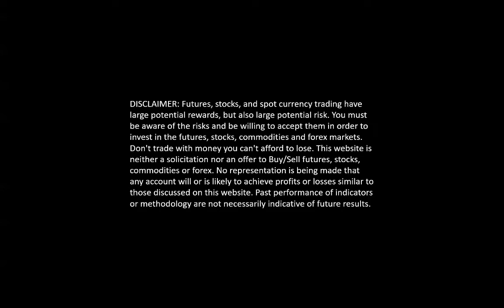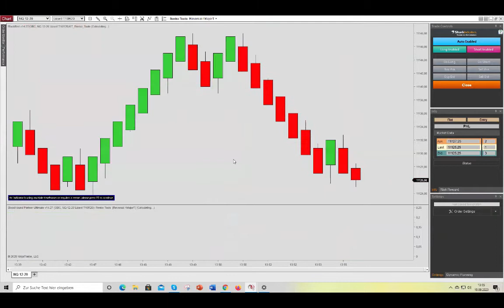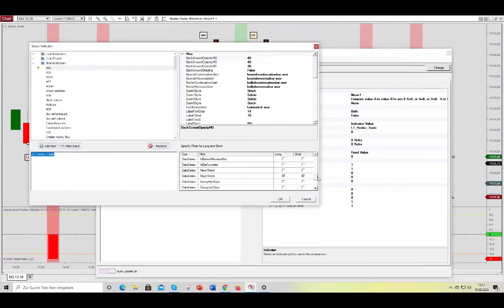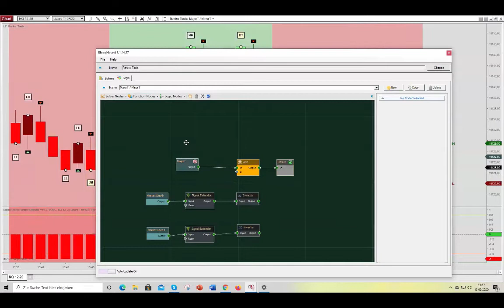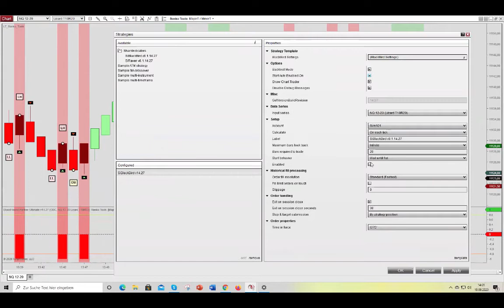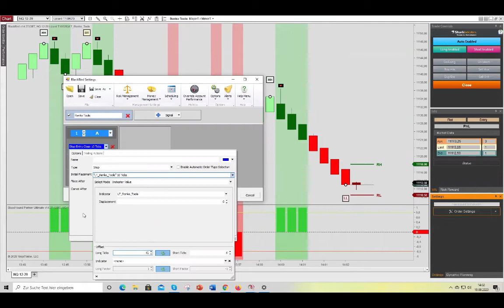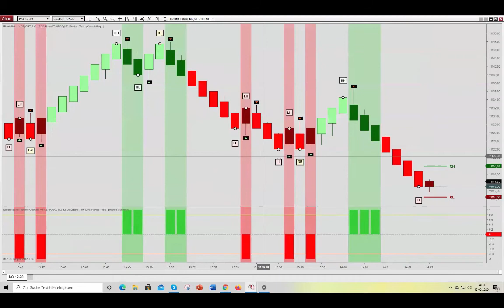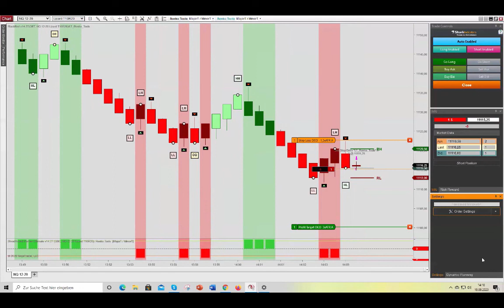Blackbird Tutorial: RenkoTools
This video discusses how to apply the Renko Projection levels with BlackBird.